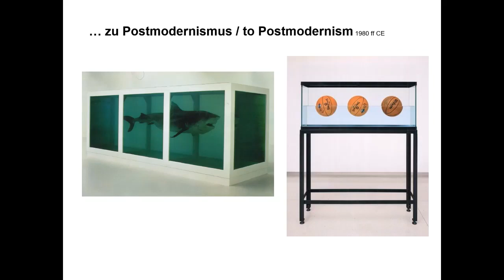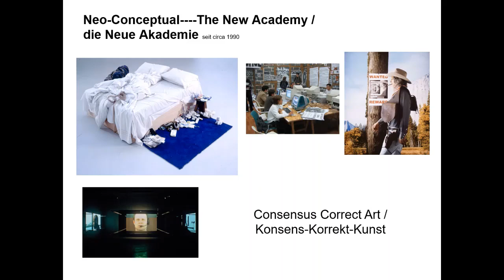Mark Staff Brandl - Künstler der Ausstellung APP'N'CELL NOW - mit seiner Performance-Lecture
"Dr Great Art: Blitzkurs Postmodernismus in der Kunst» – Von 1979 bis heute." Leider konnte der Vortrag mit Mark Staff Brandl nicht vor Ort stattfinden - deshalb sein Beitrag in  zusammengefasster Form!

In der Wintersaison 2020/2021 richtet die Kunsthalle Ziegelhütte unter dem Titel «APP’N’CELL NOW» ein Perpetuum Mobile ein, das in einem offenen, einem experimentierenden Format einen Einblick in die Reichhaltigkeit der zeitgenössischen «Kunstszene» im Appenzellerland geben soll. Grundlage bilden zwei Listen, welche die Stiftung von den Kulturämtern der Halb-kantone AI und AR erhalten hat. Dort sind 126 Künstler*innen verzeichnet (AI: 38; AR: 88), die im Appenzellerland geboren sind, die aktuell hier arbeiten oder die in besonderer Weise mit der Kunstlandschaft verbunden sind – und die bereits auf die eine oder andere Weise von den Kantonen gefördert wurden. Von den 126 eingeladenen Künstler*innen nehmen 57 an dem Experiment teil.

Die Ausstellung mit Begleitprogramm und Events funktioniert ohne übergeordnetes Konzept, ohne Jury, ohne Hierarchie … Die Stiftung schafft für knapp fünf Monate einen Ort, an dem sich die Künstler*innen treffen, kommunizieren können – untereinander, mit Kulturpolitiker*innen, mit Schüler*innen, mit dem Publikum ... Die Plattform APP’N’CELL NOW wird in dieser Zeit genutzt – nicht nur um Kunstwerke zu präsentieren, sondern um Vernetzungen, Diskurse, Kooperationen in Gang zu setzen, welche das grosse künstlerische Potential der Kulturregion Appenzellerland zumindest temporär sichtbar werden lässt.